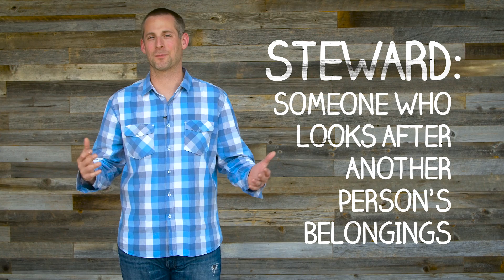Come and See: Parables | Elementary Lesson 3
In Lesson 3 of The Parables, Pastor Shawn Hyde uses the Parable of the Talents to learn what God wants us to know about stewardship.